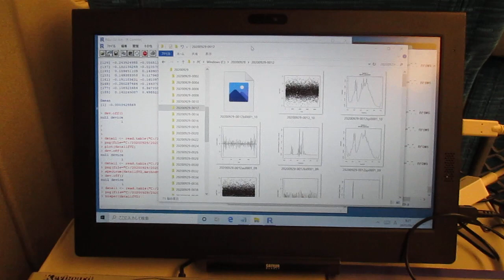超音波を利用した「めっき処理」データの音圧データ解析 ultrasonic-labo